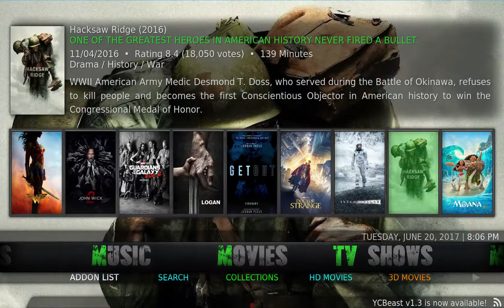YCBeast v1.3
YCBeast v1.3 Preview. Updated addons, fixed some code, add predictive search, and a bunch more.